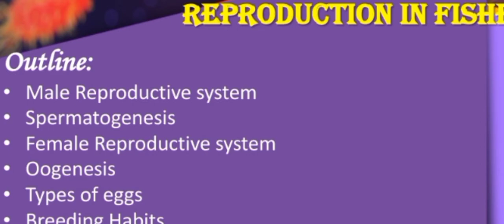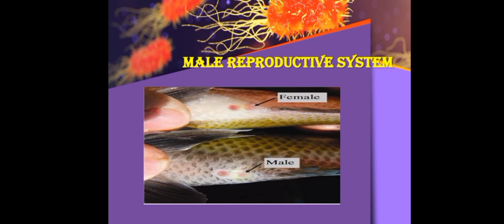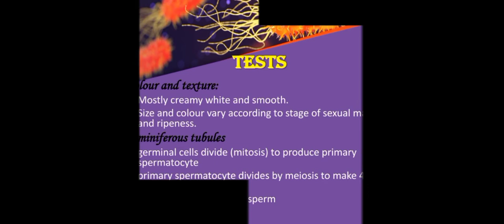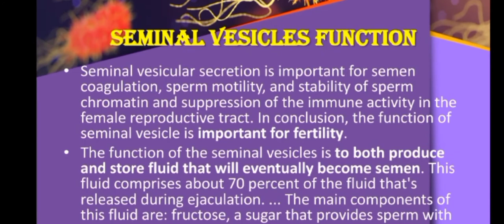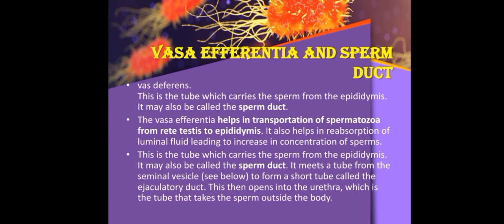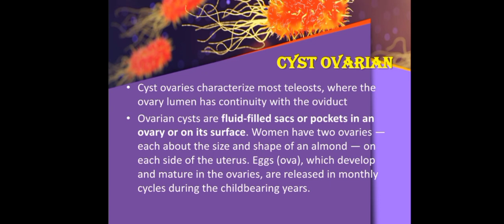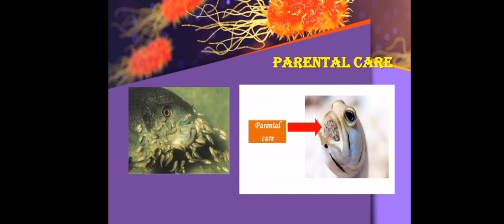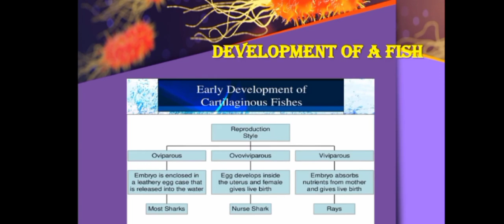Reproduction in fish#GR Knowledge Gain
In this Video I Am Going Tell You That Reproduction in fish#fish#reproduction#male#sperm#reproductivesysytem#female#eggs#ovaries#oogenesis#femalereproductivesysytem#malereproductivesysytem#fishhacyeries#howtoincreaseviewsandsubscriber#onlineearingthroughyoutube#howtogetonlineearningthroughyoutube#howtoearnmoneythroughinstragramandfacebook#grknwoledgegain#viewskasybarhy#typesofegg#Fecundity